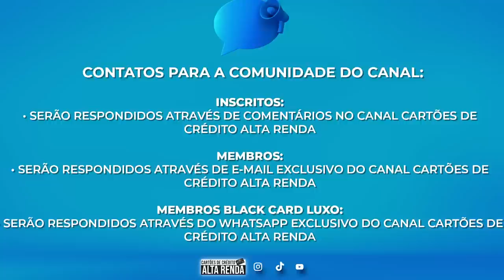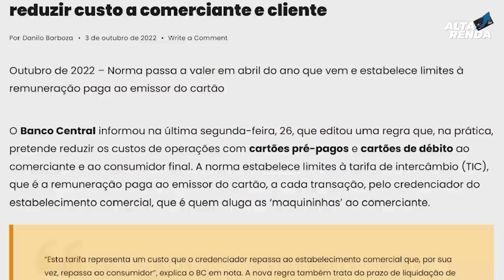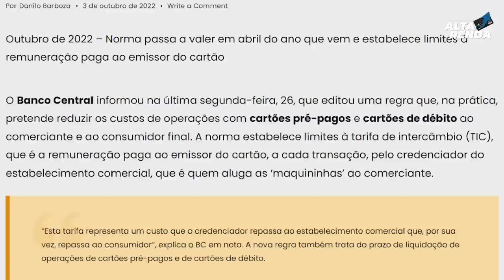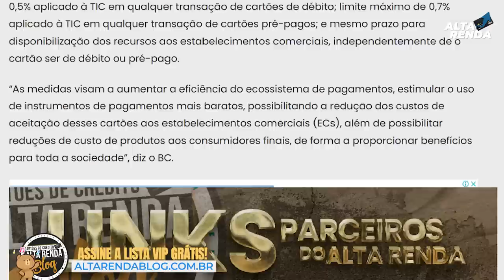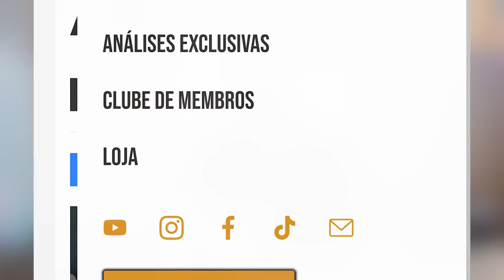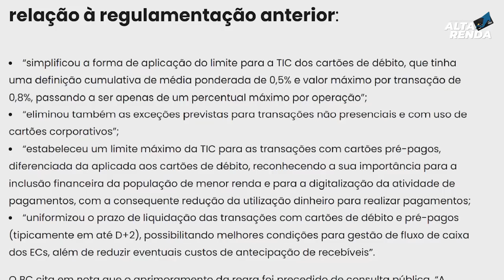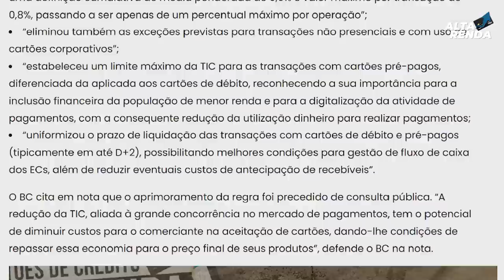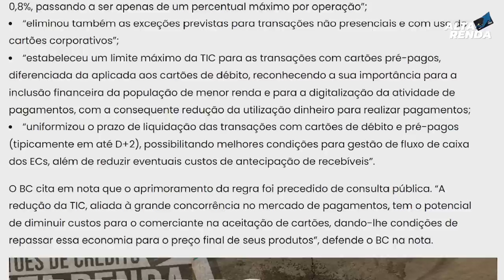💳BANCO CENTRAL REDUZ TAXAS DAS MAQUININHAS DE CARTÕES DE DÉBITO E PRÉ PAGOS, O QUE MUDA PARA NÓS?